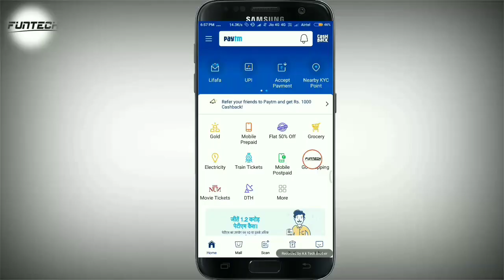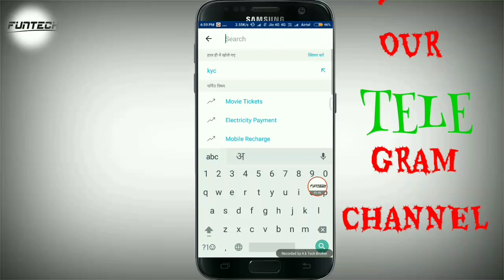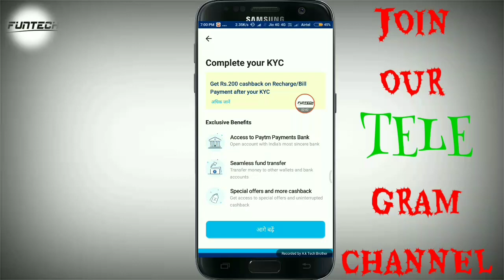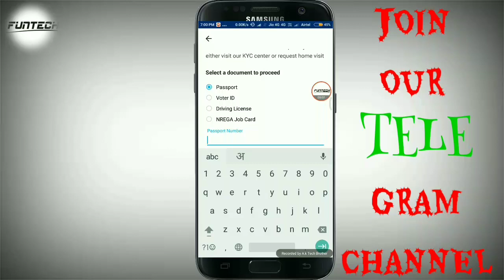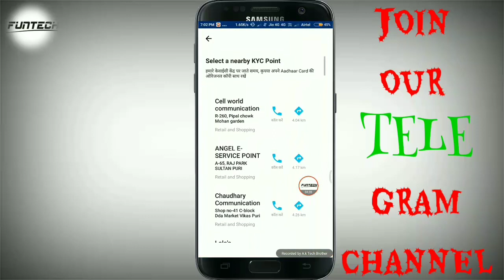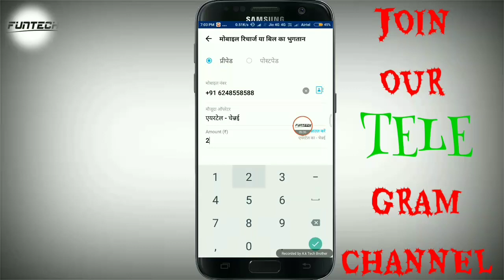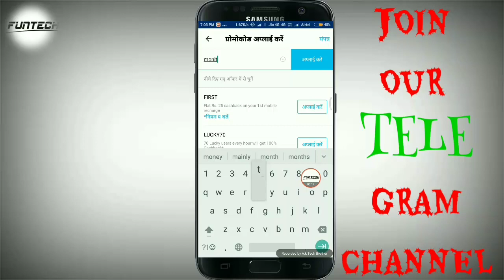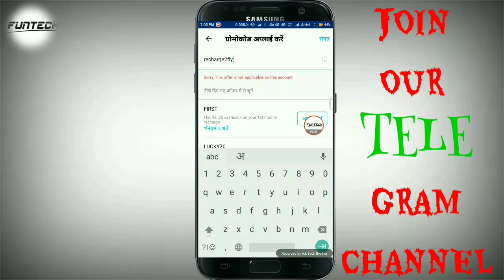Paytm online ekyc process , doorstep process start And paytm full kyc details in short Time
-Paytm full kyc process

How to complete full kyc Paytm
And new offer

Monthly10